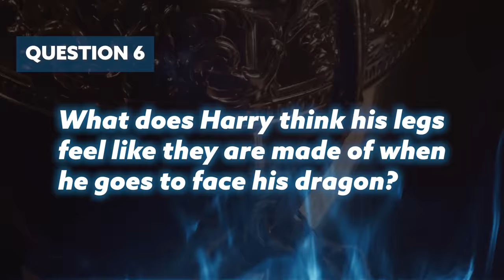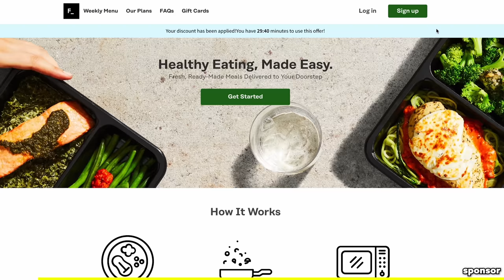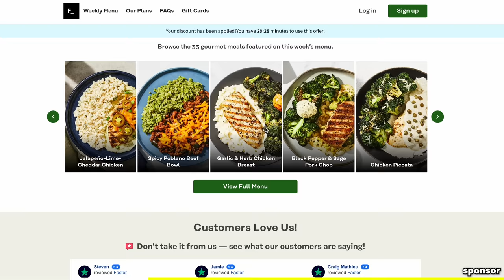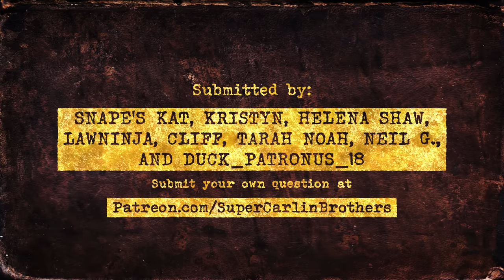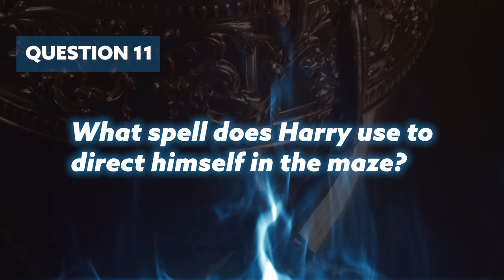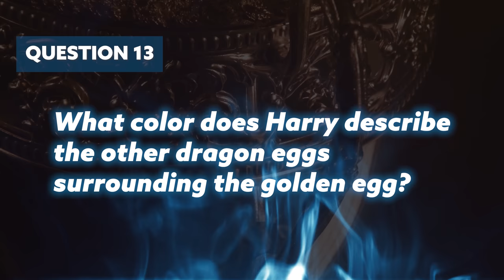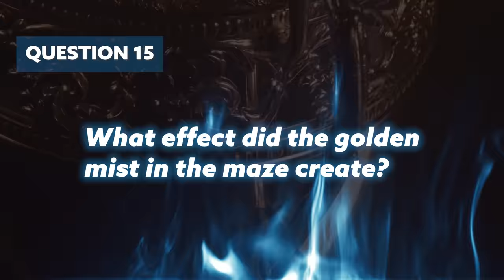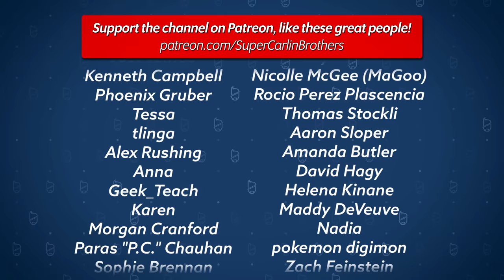J vs Ben: ULTIMATE Tri-Wizard Task Harry Potter TRIVIA Quiz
Today J and Ben face off once more to find out who knows the most about Harry Potter and the Goblet of Fire and the tasks Harry has to complete to win the Tri-Wizard tournament!

Chapters:
01:23 - Q1: Who enters the maze with Harry?
01:58 - Q2: What spell brings Harry's Firebolt to him?
02:55 - Q3: What spell did Viktor use against his dragon?
07:45 - Q4: Who was Cedric's treasure?
08:10 - Q5: What was the first obstacle in the maze?
09:00 - Q6: How does Harry describe his legs at the beginning of the first task?
11:07 - Q7: What was the answer to the Sphinx's riddle?
12:06 - Q8: Who gets the Welsh Green dragon?
17:24 - Q9: What was Harry's total score?
19:14 - Q10: How were the merepeople NOT described?
20:03 - Q11: What spell directs Harry in the maze?
20:56 - Q12: What do Harry and Cedric fight before grabbing the cup?
23:02 - Q13: What color are the non-golden eggs?
24:29 - Q14: What does the gillyweed feel like?
25:58 - Q15: What does the golden mist do?